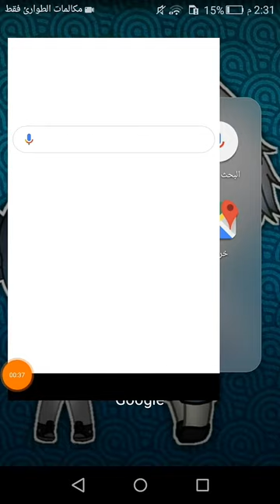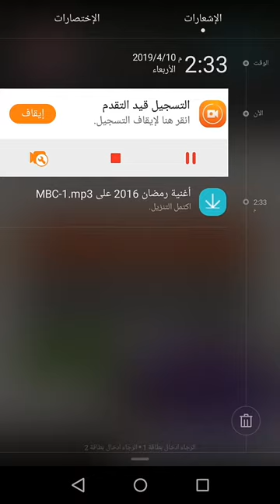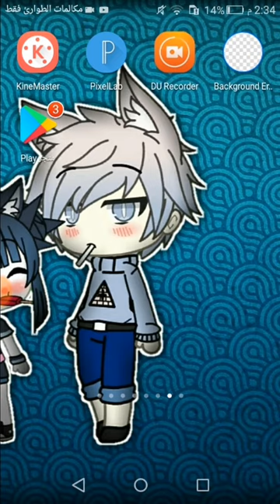شرح كيفيه تحميل اغنيه من اليوتيوب الوصف مهممم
ترا الطريقه ماتنجح غير مع اجهزه الاندرويد